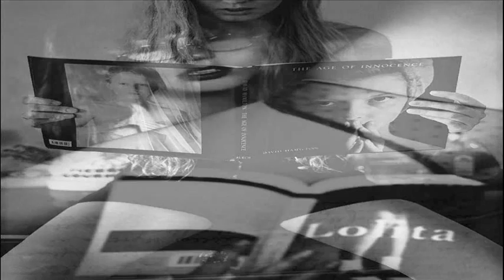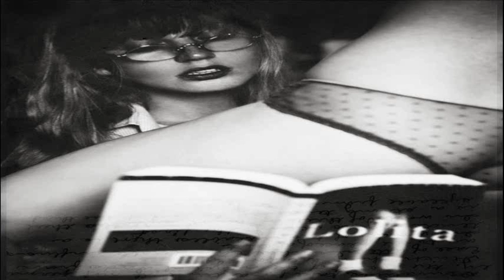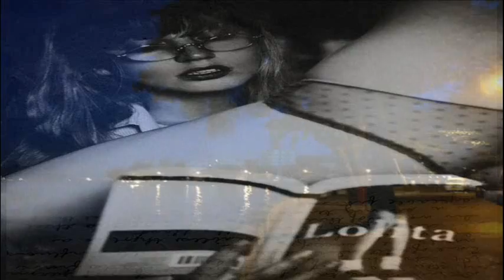Drab Cafe & Lounge ~Ocean Radio Mix #41 (9-22-13)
SUPPORT MUSICIANS AND ARTIST PURCHASE THEIR MUSIC LEGALLY

1. Café Lounge -- Reflection Del Mar

2. Allan Zax -- Everything for Her

3  Melounge -- Runaway

4. Zero Cult -- City Voices

5. Kostas Skretas -- Blur Dreams

6. Porter Robinson -- Language (Lukas Termena  Chillout Mix)

7. Alex Frolov -- Voice From Inside (Chillout Version)

8. Paul Hardcastle -- Ibiza Dub

9. Tetris -- Pink Elephant

10. Sky Sergeant -- E-Space Essentials (Sundown Dinner Mix)

11.Sound Creator -- Sunset Boulevard

All pictures contained within this video are not the property of **EYE** .

DO NOTE TO MUSICIANS/ARTISTS: In this UNOFFICIAL FAN video, I ensure to include any website links and copyright info I find about you so all parties receive proper credit.